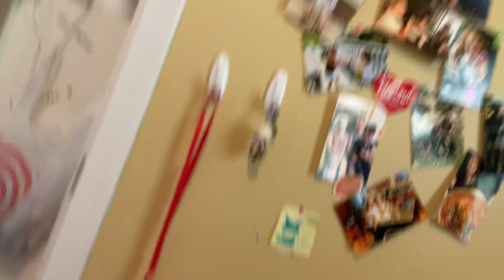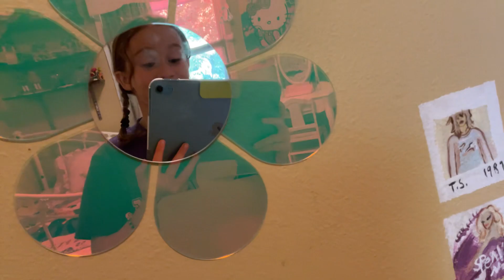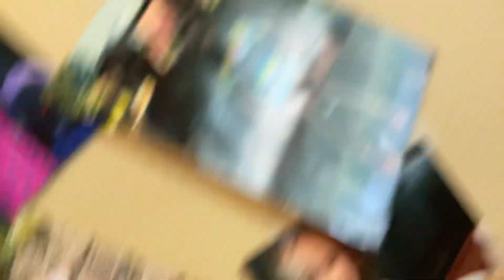September 16, 2023